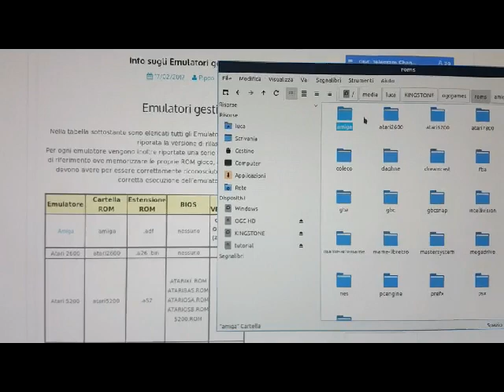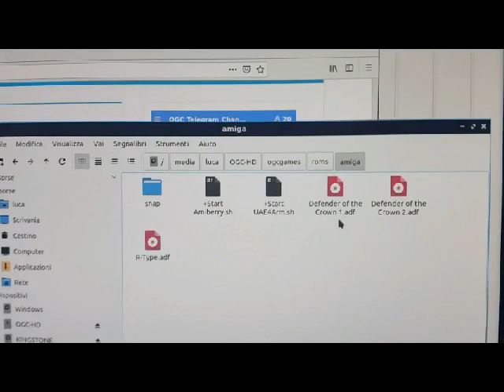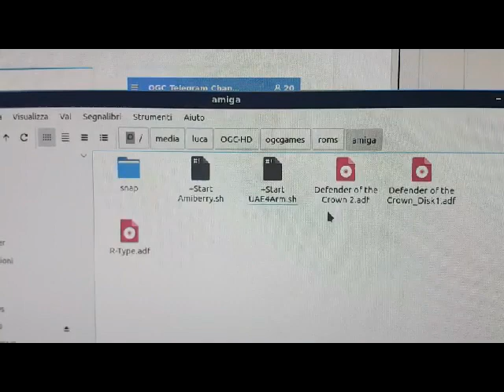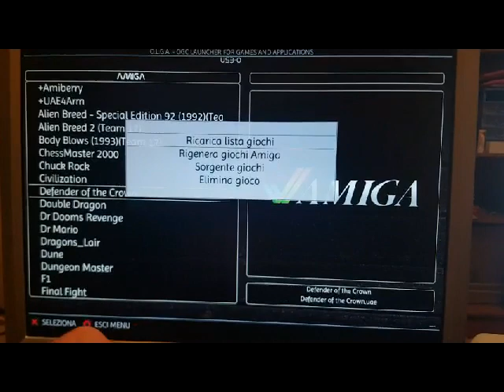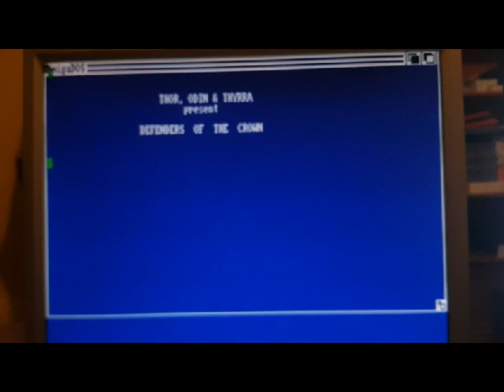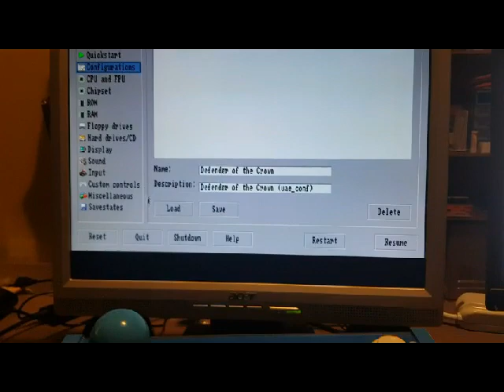OGC3 - Caricare file gioco Amiga con 1 o più "dischetti"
Ecco il tutorial che tutti aspettavate,
oggi con la nostra OGC3 è possibile gestire facilmente i giochi Amiga